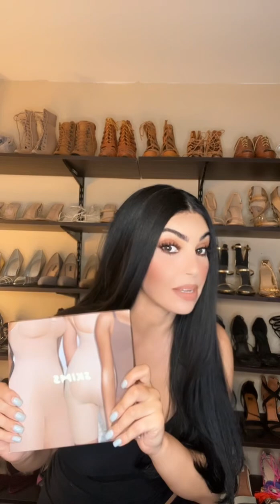Viral Skims Bodysuit Honest Review